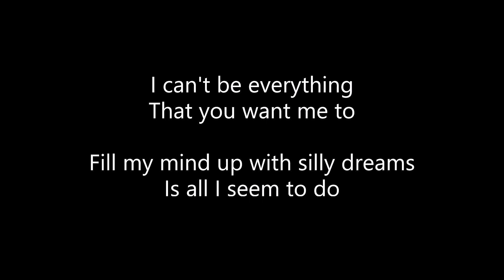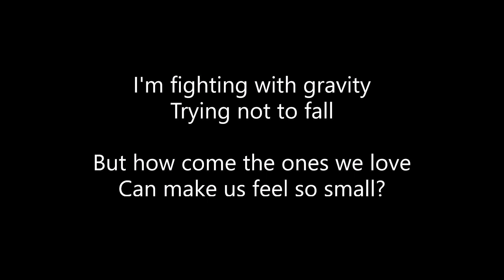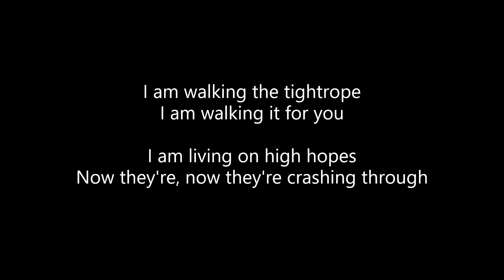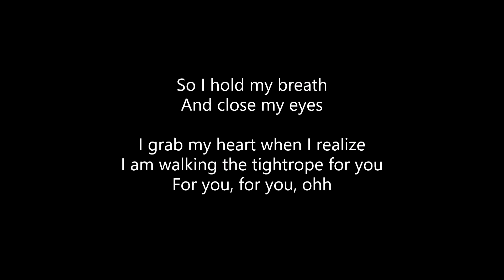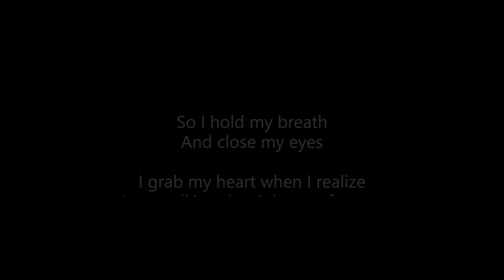The Score - Tightrope (Lyrics)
ALL CREDITS TO THE SCORE!